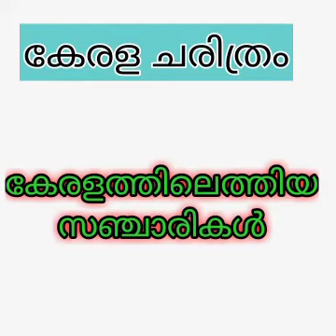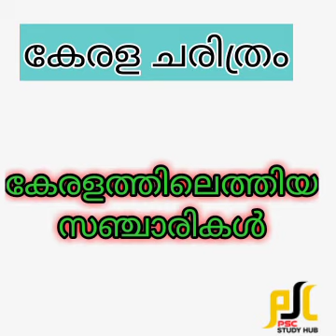കേരളത്തിലെത്തിയ സഞ്ചാരികൾ || കേരളത്തിലെ പ്രധാന കോട്ടകൾ || kerala history || kerala PSC 2020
കേരള ചരിത്രം

കേരളത്തിലെത്തിയ സഞ്ചാരികൾ
കേരളത്തിലെ പ്രധാന കോട്ടകൾ